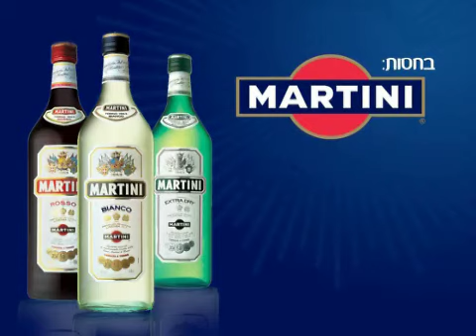רוזטה אניס על פרנו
rest.co.il